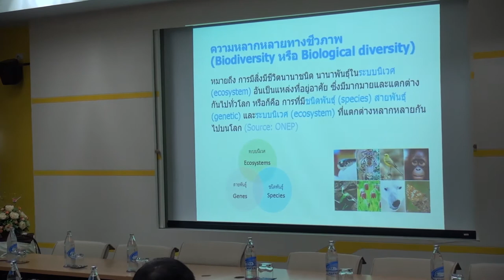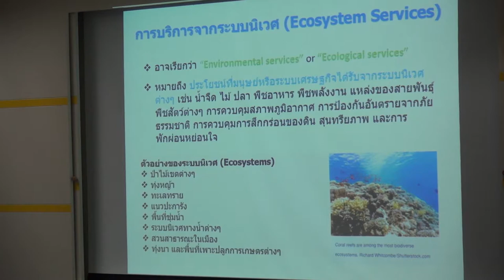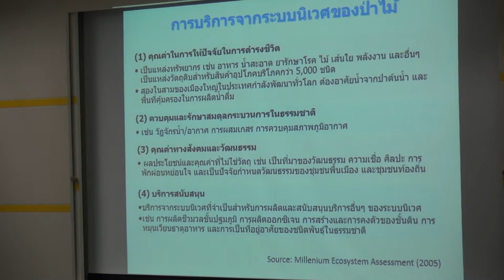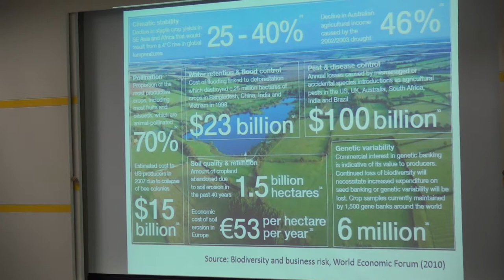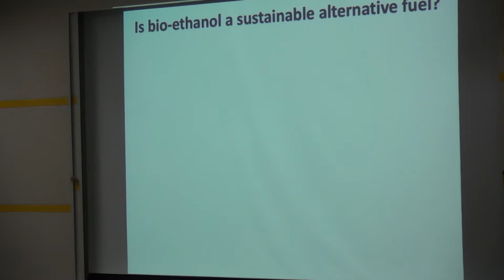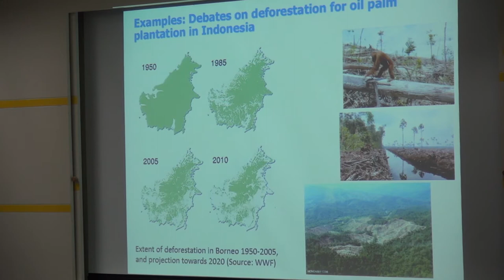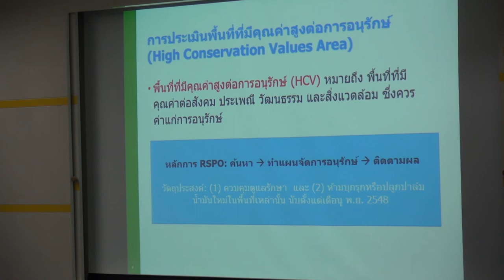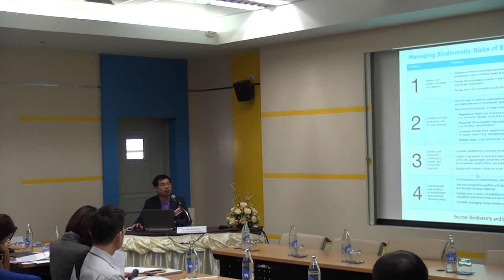ความเติบโตอย่างยั่งยืนกับความหลากหลายทางชีวภาพ (2/5)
การสัมมนาเรื่อง ความเติบโตอย่างยั่งยืนกับความหลากหลายทางชีวภาพ (Sustainable Growth and Biodiversity) วันพุธที่ 1 เมษายน 2558 เวลา 09.00 – 12.00 น. ห้องประชุม CC-403 อาคารศูนย์ประชุมอุทยานวิทยาศาสตร์ประเทศไทย (CC) อุทยานวิทยาศาสตร์ประเทศไทย